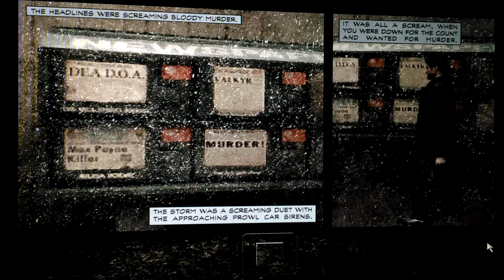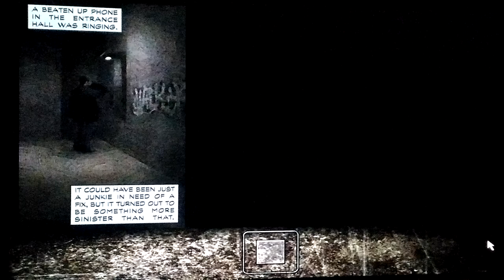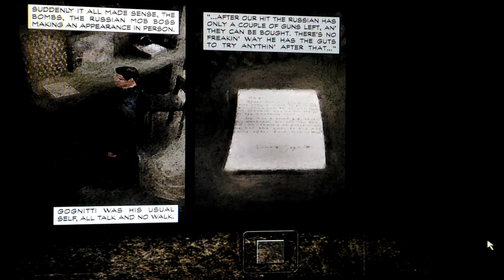Max Payne Part 1 Chapter 5